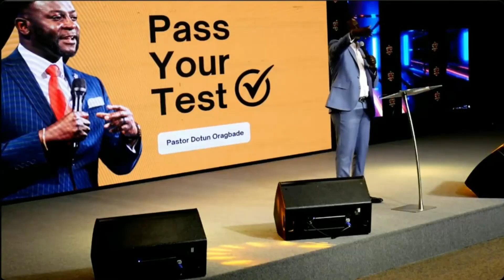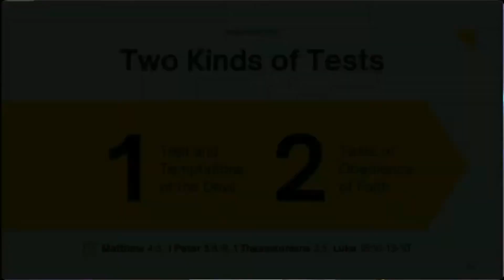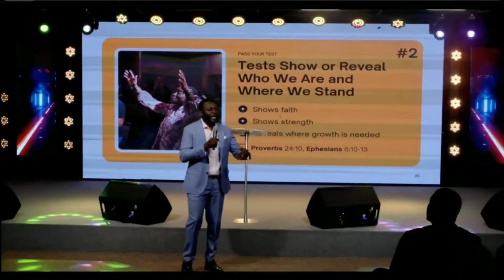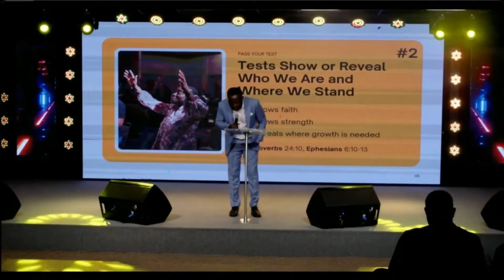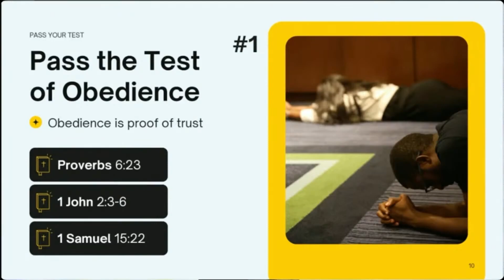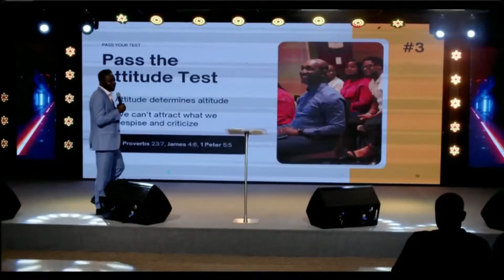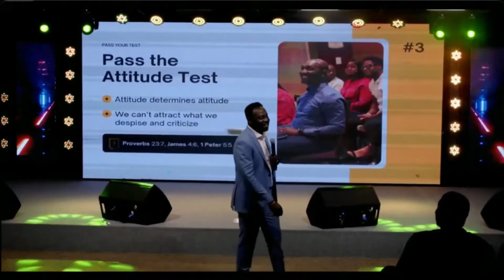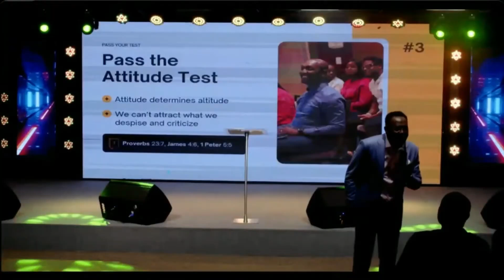Pass Your Test | Pastor Dotun Oragbade | Supernatural Canada'24 Day 2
You can be a part of God’s great plan to raise a supernatural army here at KingsWord Everywhere, led by Dr. Kay Ijisesan